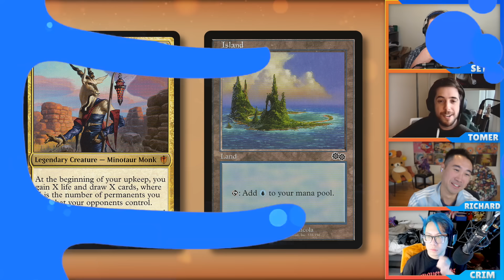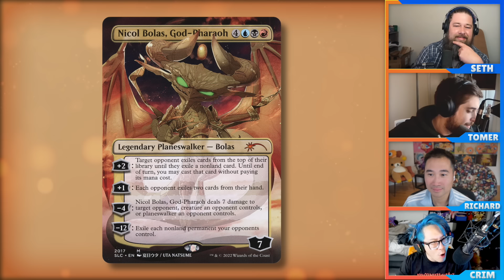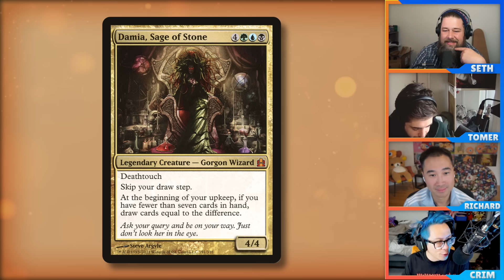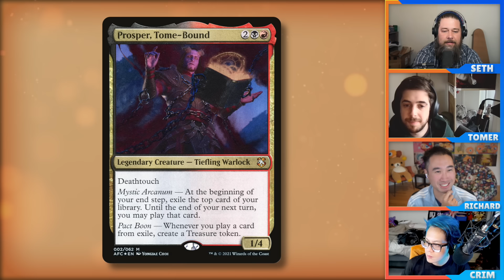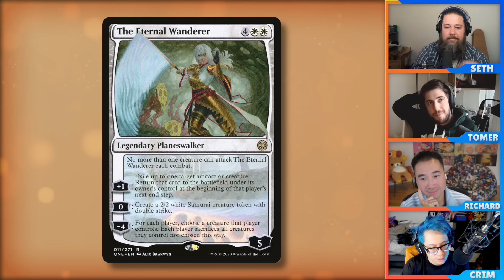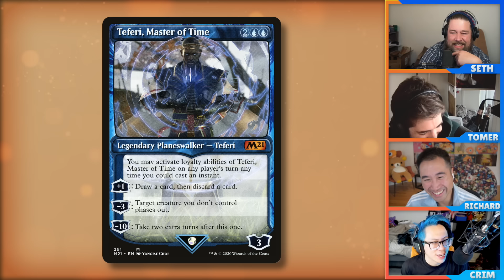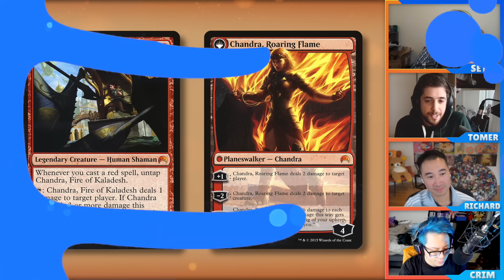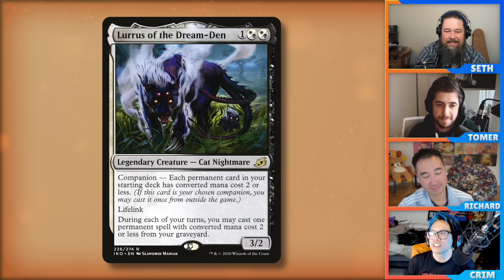The Smallest Hill We're Willing to Die On | Commander Clash Podcast 128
The smallest, pettiest, unmeaningful thing we're willing to fight for.

Use the same gaming accessories as we do on our channel!

0:00 Intro
1:56 Land arts shouldn’t match
10:34 Not enough anime art
18:20 Commanders are overrated
26:21 Flicking cards should be banned
34:58 Planeswalkers suck in commander
42:29 Magic needs a TV show
51:49 Errata to make more things commander playable/legal
57:35 Double sleeving is a scam
1:06:25 Outro